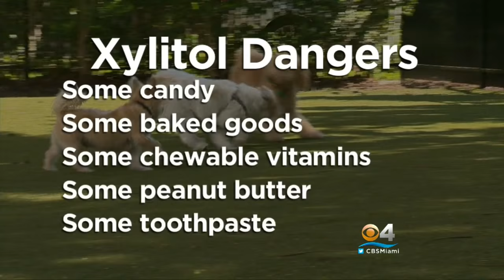Pet Danger: Common Sweetener Deadly To Dogs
CLICK To Watch Eliott Rodriguez’s Report